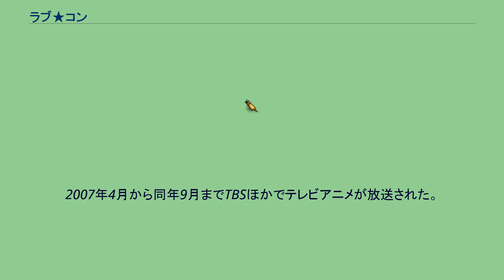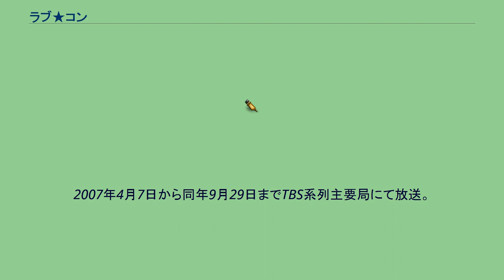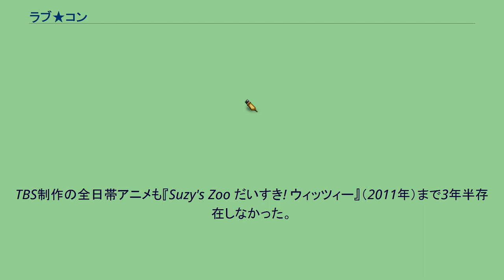ラブ★コン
『ラブ★コン』は、中原アヤによる日本の漫画作品。
『別冊マーガレット』2001年9月号から2006年12月号まで連載された。
第49回（2003年度）小学館漫画賞少女向け部門受賞。
単行本1巻から16巻に収録されている本編の『ラブ★コン』に加え、リサと大谷の中学時代を描いた番外編『ラブ★コン プラス』、高校卒業後、初めて過ごす夏休みの出来事を描いた完結編とも言える読切『ラブ★コン ファイナル』が2007年に発表され、それぞれ単行本17巻に収録されている。
2006年5月時点で単行本の累計発行部数は800万部を突破している。
なお、タイトルの『ラブ★コン』とは、ラブリー・コンプレックスの略。
『ラブ☆コン』や『ラブ・コン』と表記されることも多いが、正確には『ラブ★コン』である。
2006年7月15日実写映画が公開。
2007年4月から同年9月までTBSほかでテレビアニメが放送された。
舞台は大阪の高校、舞戸（まいど）学園。
主人公の小泉リサ（身長172cm）と大谷敦士（身長156.2 cm）は、入学当初からの犬猿の仲。
その身長差が傍目に愉快なことと口げんかがまるで漫才のようであることから、不本意ながらも学園のオール阪神・巨人として有名だった。
会えば喧嘩ばかりだったリサと大谷だが、これ以上ないほど性格や音楽の趣味が合うことが判明し、またお互いが身長という同じコンプレックスを抱いていることにも気づく。
それと同時にリサは、大谷が持つさりげない優しさや男らしさにも気づき、だんだん惹かれていくことになる。
自分にとって最高の相手である大谷。
ただ一点、身長を除いては…。
声：アニメ版の担当声優 / ドラマCDおよびゲームの担当声優、演：実写映画の俳優 主に主人公・リサが発する造語。
そのユニークさから、中には実際に使うファンもいる。
2006年7月15日より松竹系で公開。
2007年1月1日にDVD（初回限定版、通常版）が発売された。
主要なキャストについては、登場人物の節を参照の事。
2007年4月7日から同年9月29日までTBS系列主要局にて放送。
全24話。
制作は東映アニメーション。
2017年現在、TBS系列で放送された最後の東映アニメ作品であり、土曜日17時台後半枠（17:30 - 18:00）で放送された最後のTBS制作アニメである。
TBS制作の全日帯アニメも『Suzy's Zoo だいすき! ウィッツィー』（2011年）まで3年半存在しなかった。
主要キャラのキャスティングはリサ、信子、マイティ役の声優以外は全員大阪府出身である。
ただし、信子役の東さおりは三重県出身のため、広義の近畿地方出身者にあたる（ドラマCD版のリサを演じた早水も大阪府出身である）。